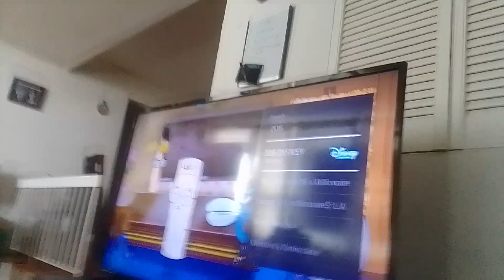thecartoonman12 adventures of zombies re-animated series project bucktopia part 2(3)